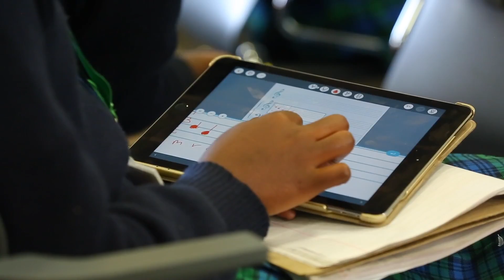Celebrating STEAM at The Academy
STEAM is an integrated approach to learning which requires an intentional connection between standards, assessments and lesson design/implementation. True STEAM experiences involve two or more standards from Science, Technology, Engineering, Math and the Arts to be taught AND assessed in and through each other.